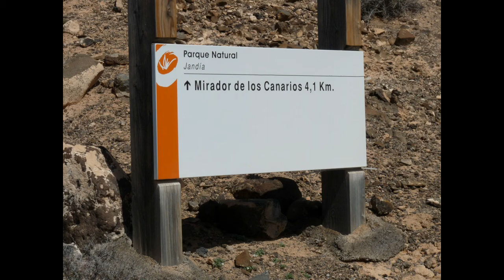Mirador de Los Canarios